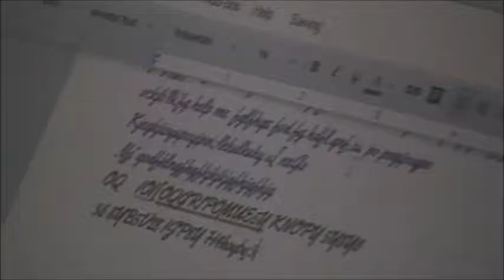IB: Herzberg Two Factor